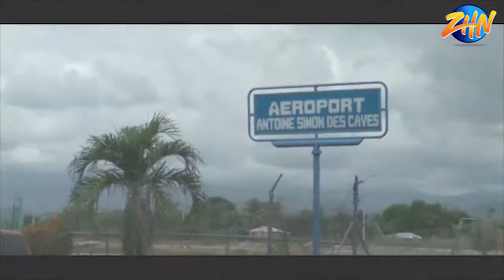Visite de l'Aéroport Antoine Simon aux Cayes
Une semaine environ après le gigantesque mouvement citoyen contre l'insécurité et le Kidnaping aux Cayes, Zoom Haïti News s'est rendu à l'aéroport Antoine Simon, ayant subi des dommages et à présent occupé par des policiers. Ces derniers se plaignent de leur condition précaire actuellement. Une réunion a eu lieu mardi matin à l'Aéroport afin d'étudier, selon certaines informations, la possibilité de reprendre les vols nationaux. Cependant, des personnes vivant non loin de l'aéroport s'inquiètent beaucoup de la situation à Martissant et des policiers occupant l'espace.
Suivez ce reportage de Zoom Haïti News.